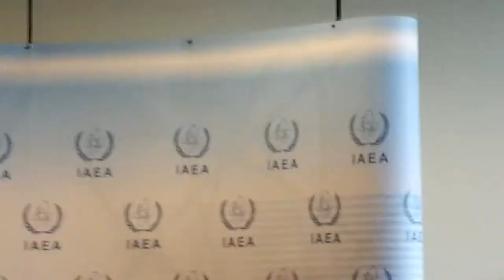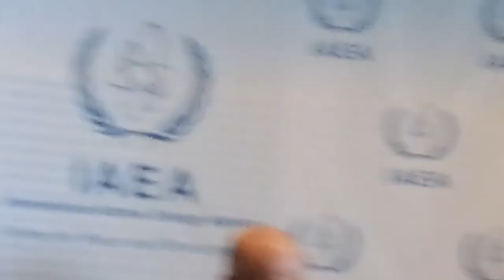2018 09 18 Leadership in action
Achieving gender equality: Leadership in action. Panellists from Permanent Missions, the nuclear industry and academia